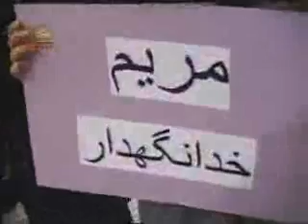badragheh hamvatanan az khanoome rajavi dar forodgahe norvej